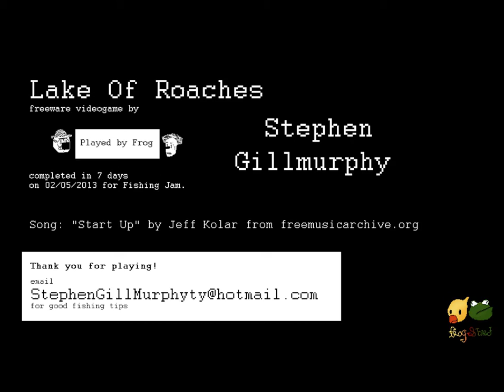Lets Play (And review) Lake of Roaches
Hey Frog here with a very quick Let's Play + Review of Stephen Gillmurphy's LAKE OF ROACHES. I enjoyed the title as odd as it was and will probably keep it on my PC for a while to show some friends.